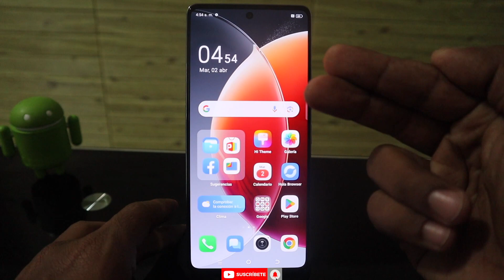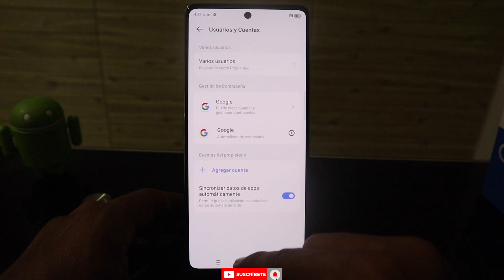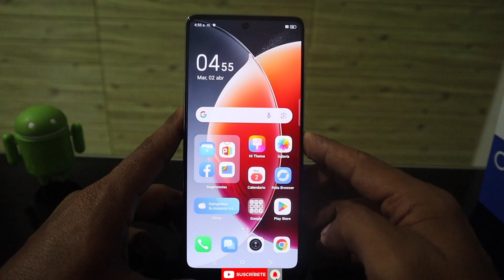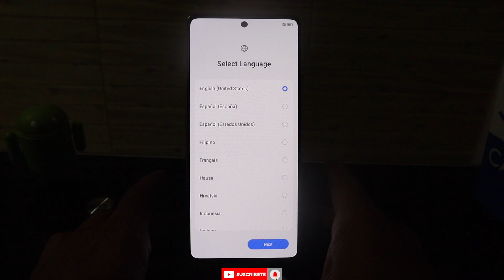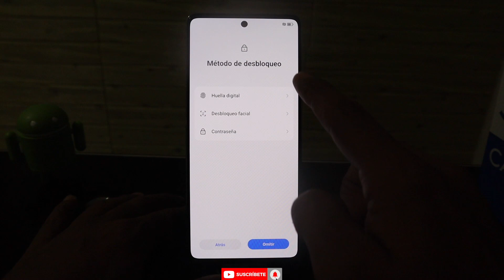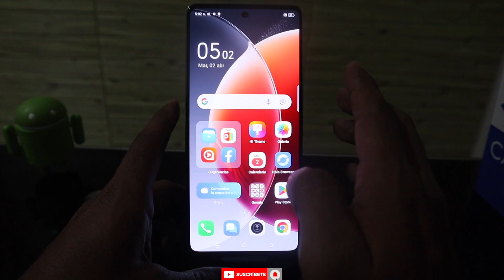TECNO CAMON 30 [ como formatear ] como quitar bloqueo de pantalla